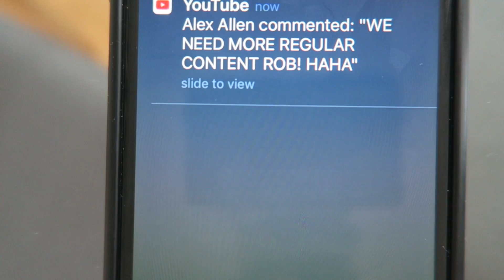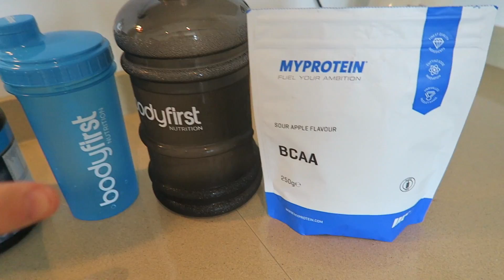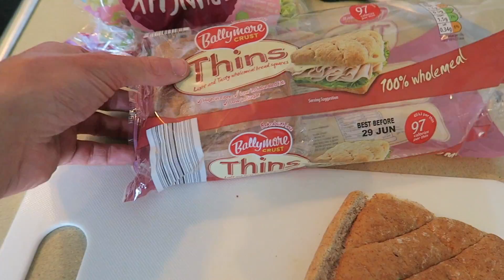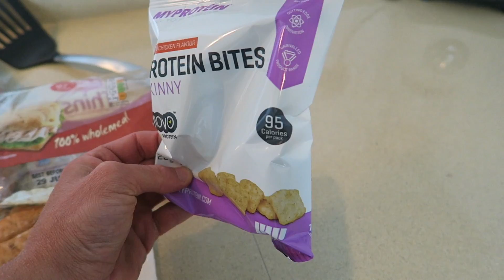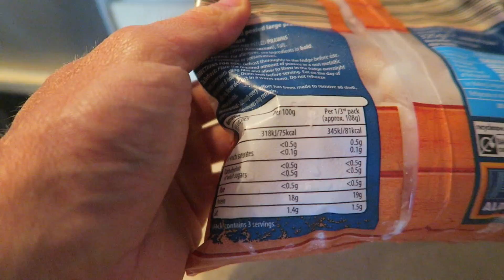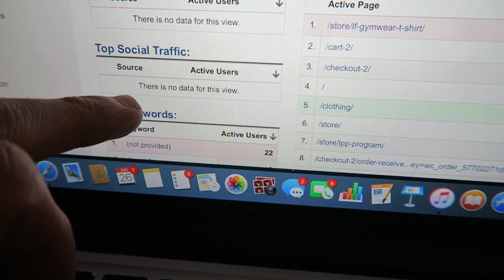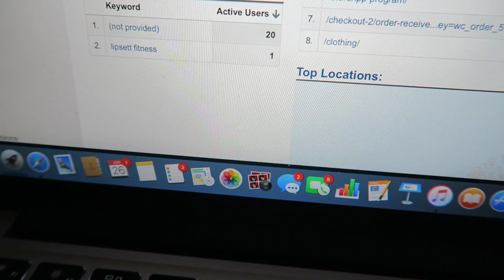Back To Reality